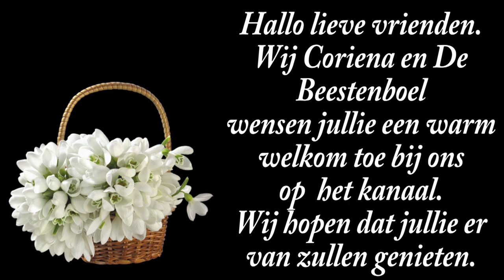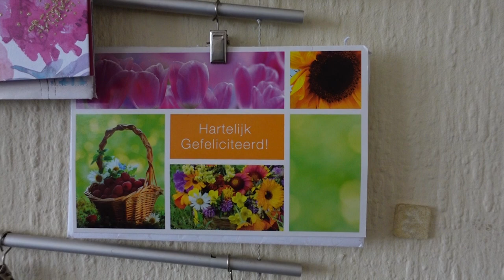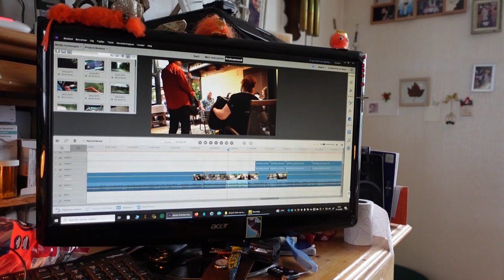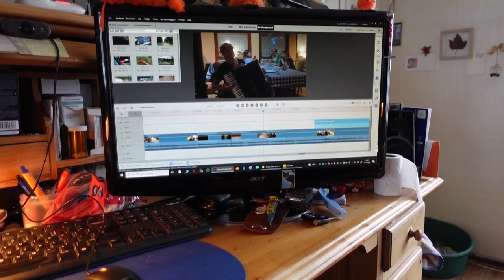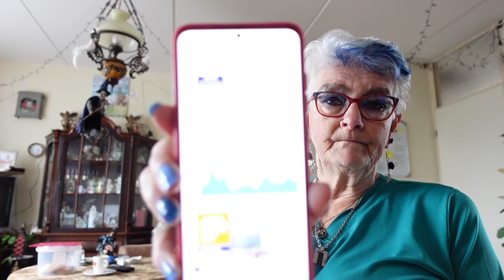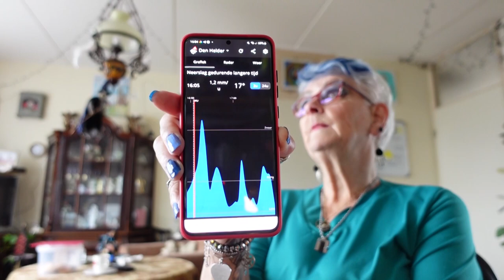vr 21 juni | Naar Fysio | Nagels blauw | op visite | Carin helpt in de pc. #2228